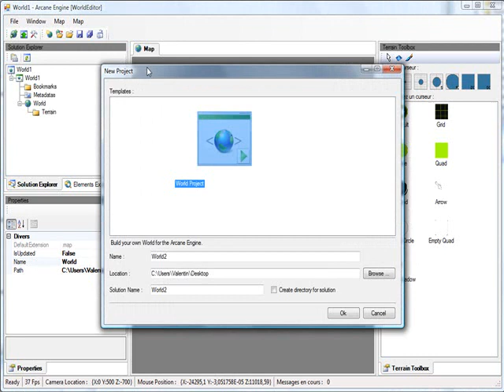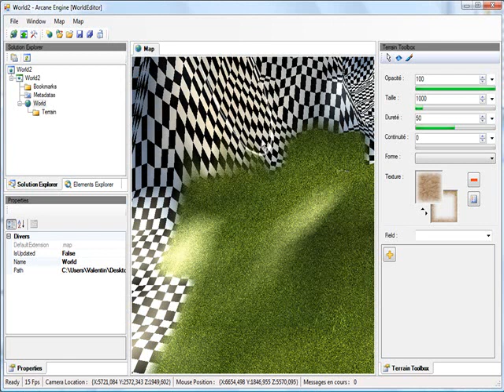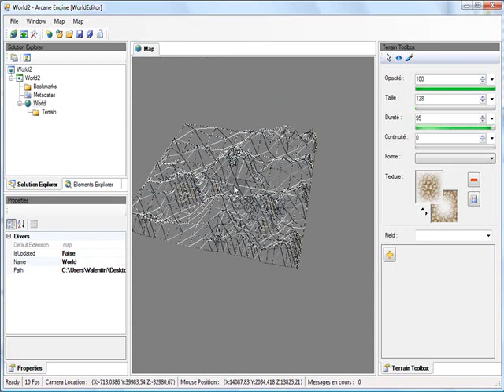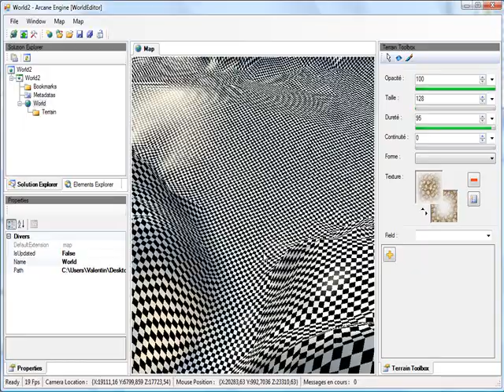Xna World Editor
World Editor
Create world with the quality of World Of Warcraft's.
First version :
Terrain
Texturing

Next time : 3D models